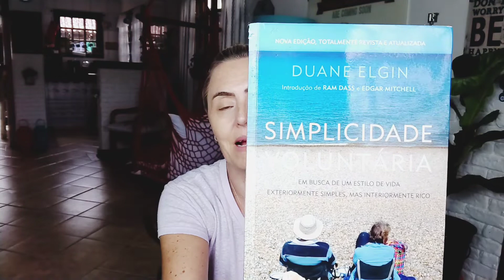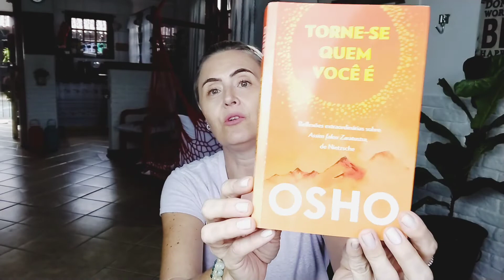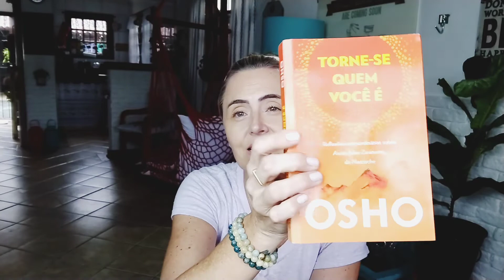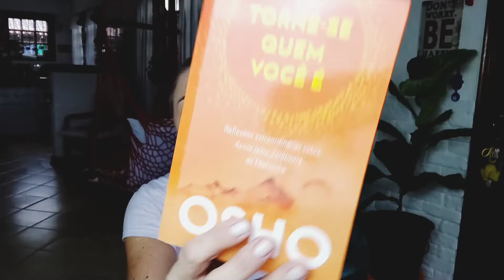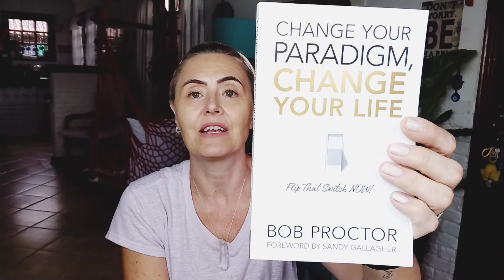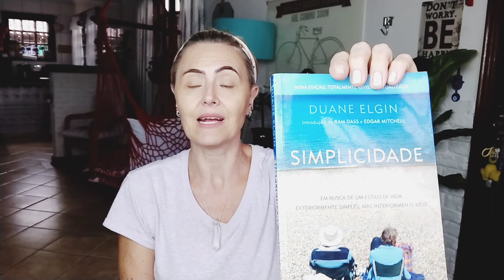TOP 5 LIVROS para ter uma vida com mais propósito ❤️/ vida simples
Nesse vídeo trago dicas de 5 livros que me ajudaram muito a sair do automático e ter uma vida com mais consciência.
Espero que gostem das dicas 😉